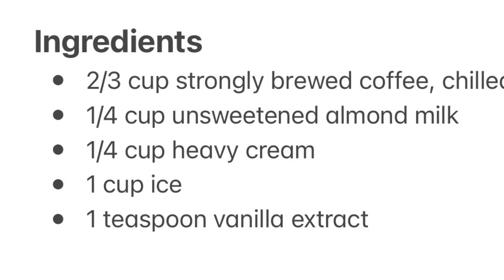Keto Coffee Frappuccino